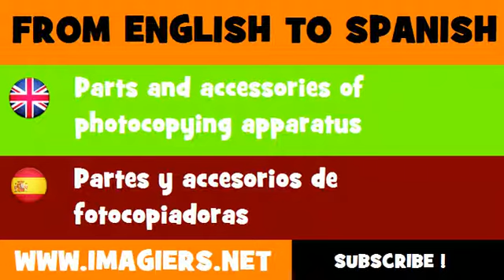FROM ENGLISH TO SPANISH = Parts and accessories of photocopying apparatus